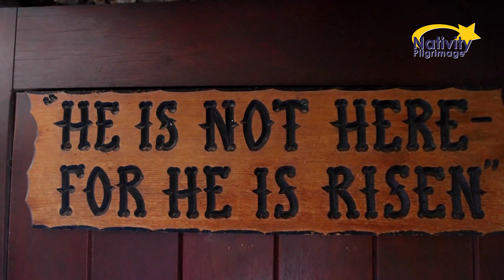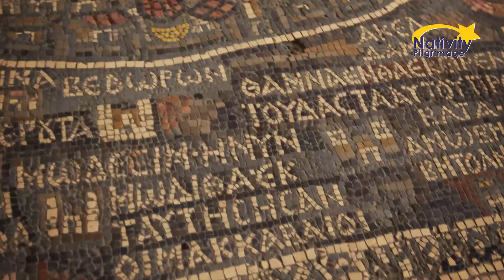Spanish Tour Leaders Testimonial